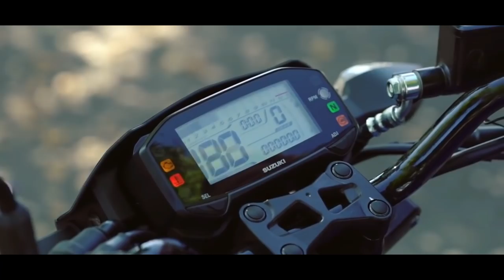গতির রাজা suzuki gsx s 125 review and price in bd 2020 suzuki gsx s 125 top 125 sports bike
Hello Friends we are too brothers anik and munna . Thanks to Watching AnikMunna .maybe you can Like the Video. Dear friend  share my video to your social media . If any Question?  Please comment I will try to answer the question